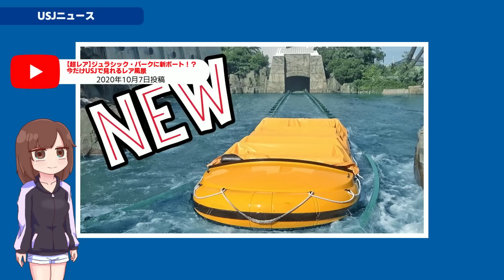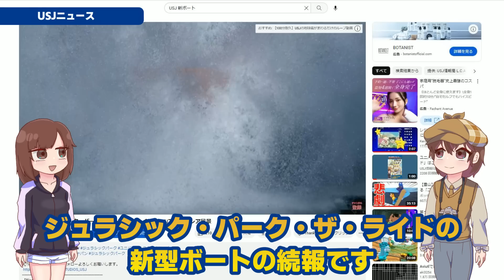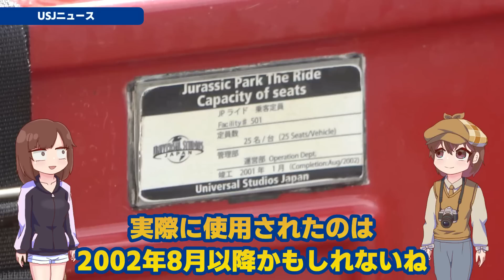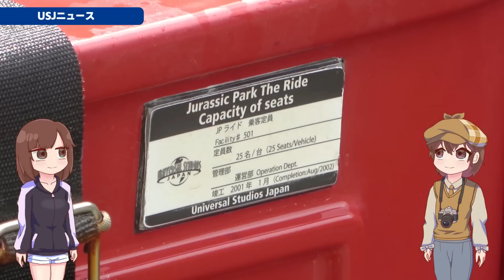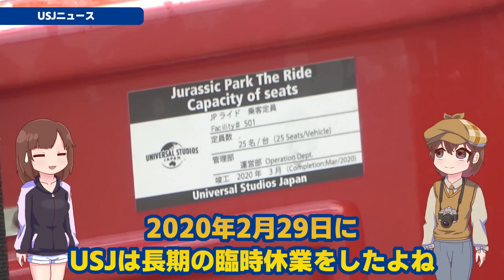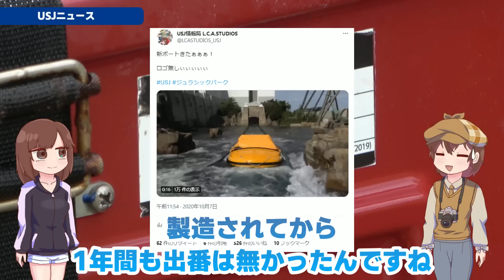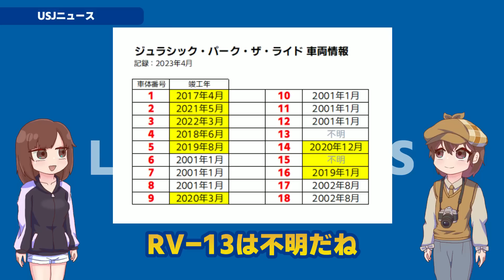新型ボートを大量導入！？ USJのジュラシック・パーク・ザ・ライドの今後の計画について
USJが大好き「つむぎむ」が、USJの情報をお届けします！

今回はだいぶ前に投稿した動画の続きをレポートします！

USJ開業初期からあるジュラシック・パーク・ザ・ライドに最近、新しいボートが導入されはじめました。一体なぜ？？？？？

・つむぎむ（CV 琴葉葵）
・長万部（CV 京町セイカ）

こちらもチェック！